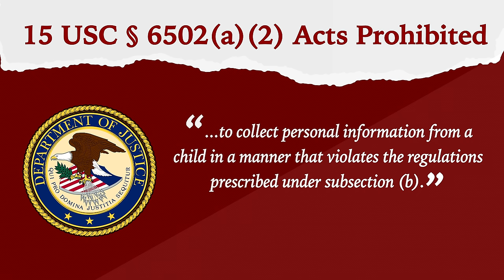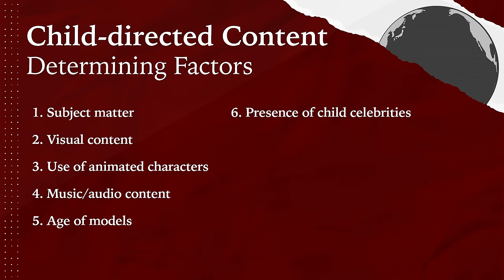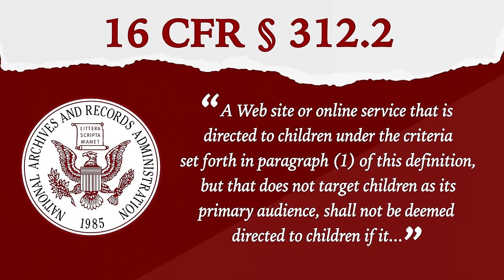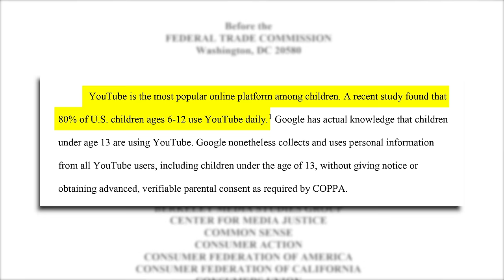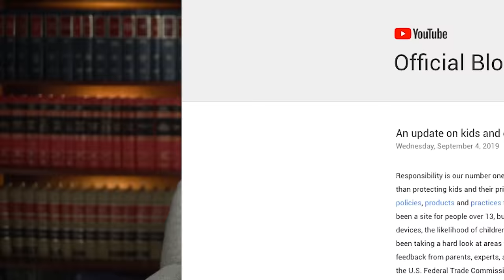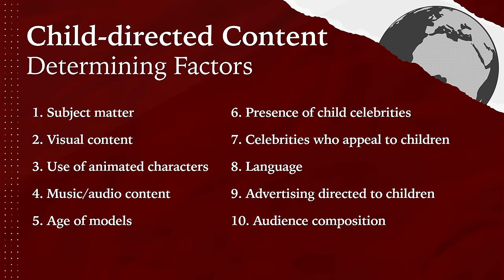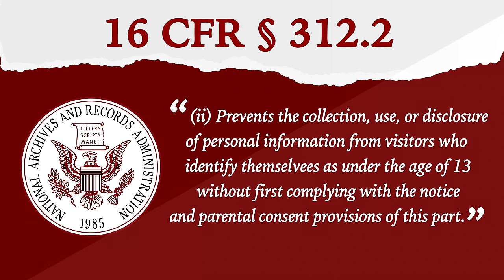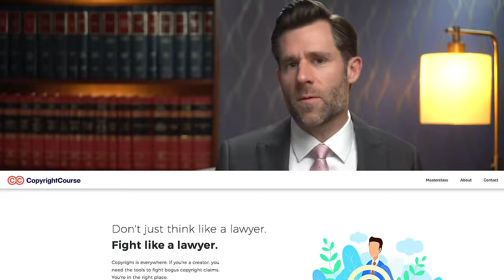You're Wrong About COPPA (Real Law Review)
COPPA is better and worse for creators and YouTube than everyone has realized.

Thanks to Jeremy Johnston for taking the lead in building this movement of creators and helping to make our voices heard at the FTC.

Sorry!  You should conta ct your attorney to obtain advice with respect to any particular issue or problem.  Nothing here should be construed to form an attorney client relationship.  Also, some of the links in this post may be affiliate links, meaning, at no cost to you, I will earn a small commission if you click through and make a purchase.  But if you click, it really helps me make more of these videos!